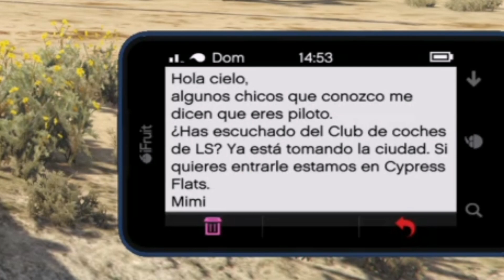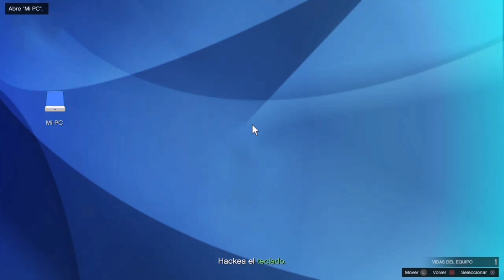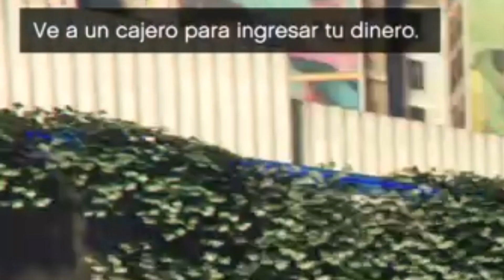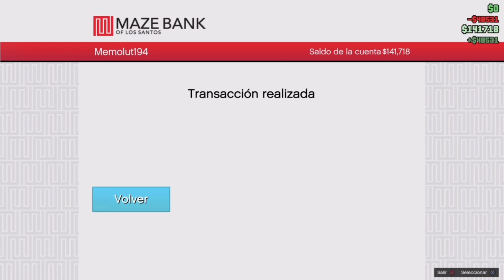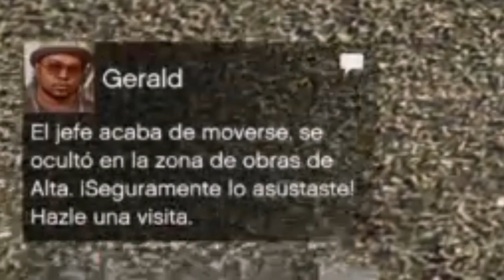Gta Online Desde 0 Ep 2 | Lo Embargos | Memolut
El otro día jugué en en mi PS4, el GTA online desde cero, en el que hice los embargos de Simeón.

▬▬▬▬ TITULO Y TAGS  ▬▬▬▬▬